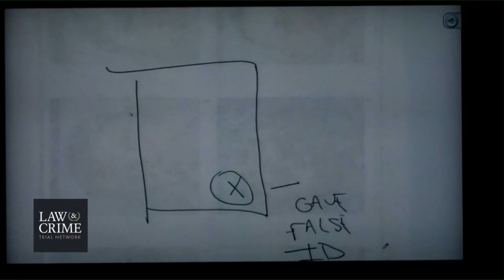LivePD Trooper Trial Day 7 - Shooting Victim - Trooper James Casey Testifies Part 2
Opening statements began in the attempted murder trial of Ramon Bueno in the shooting of Arizona state trooper James Casey. Other charges include aggravated assault with a deadly weapon and drive-by shooting.

Casey is expected to testify. He retired from the force in 2018.

Casey conducted a traffic stop on a vehicle for heavily (and possibly illegal) tinted windows on October 8, 2014, authorities said. Bueno, a passenger, allegedly shot the trooper in the left cheek with a .357 Magnum.